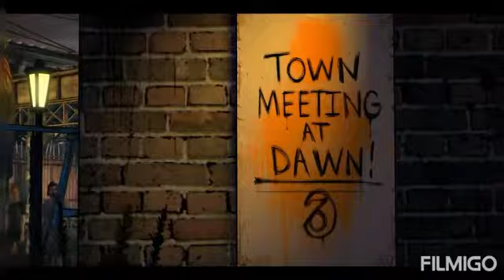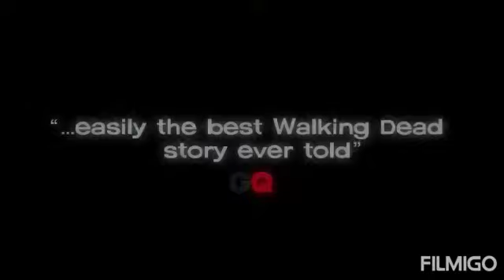telltale the walking dead season 3 promo